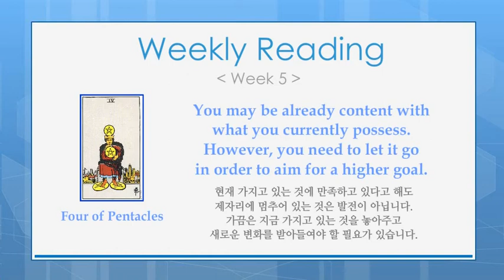이 주의 타로 (Weekly Reading 05)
Goodie의 타로 카드 설명서
이 주의 타로 05

Weekly Reading 05

안녕하세요. 구디입니다.
5주차 타로 리딩 입니다.

어느새 1월의 마지막 날이 되었습니다.
일이라는 것은 항상 계획대로 진행되는 것은 아닙니다.
계획한 일이 생각보다 힘들어서 지쳐서 포기하게 되기도 하고
반대로 생각보다 쉽게 이룰 수 있어서 만족하고 제자리에 앉아 쉬기도 하죠.
그렇지만 토끼와 거북이의 토끼처럼 잠들어 버리게 되면 안되겠죠.

내가 궁극적으로 바라는 목표는 고정되어 있을 지 몰라도
그걸 이루기 위한 계획은 나의 역량과 주변 환경에 따라 계속 바꾸어 나가야 할 것입니다.
새해를 맞아서 새롭게 시작한 일들이 잘 진행되고 있는지
한번쯤 점검해 보고 계획을 조정해 보는 시간을 가지는 것은 어떨까요?

It is already the last day of January.
You may be still trying to carry out your new year's resolution,
but more often than not, you cannot follow the plan exactly.
Sometimes your plan turns out to be too difficult to achieve, and you want to give up.
Sometimes it is so easy that you finish it without much effort, and then you take a rest.

You may have an ultimate goal fixed in your mind,
but the plan to achieve it step by step should be constantly changed
depending on your ability and the surrounding situation.
How about taking some time to check the current status of your resolution
and, if needed, adjust the plan to keep you motivated?